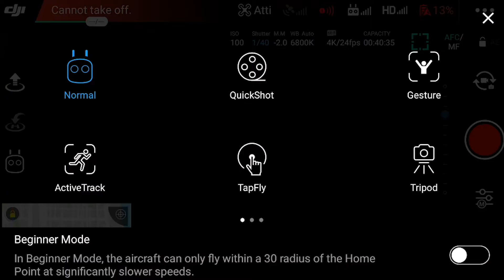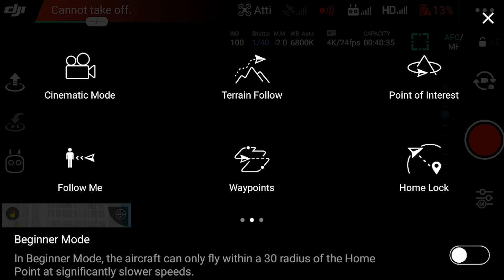DJI MAVIC TEST BATTERIA + TEST VOLO INDOOR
3D DRONE SHOP ( ACCESSORI CON STAMPANTE 3D PERSONALIZZABILI)

Bentornati ragazzi finalmente in questo video vi porto il dji mavic pro platinum ho avuto poco tempo per provarlo in modo approfondito quindi ho deciso di testarlo insieme a voi... spero vi possa appassionare come ha appassionate me. Quindi iniziamo questo viaggio insieme... Siete pronti ?

LINK PER ACQUISTARE IL DRONE IN PRE-ORDER

GEARBEST

AMAZON
MAVIC PRO
VERSIONE BASE
FLY MORE COMBO

FLY MORE COMBO

RICORDATEVI DI CLICCARE SULLA CAMPANELLA . PER NON PERDERVI I MIEI VIDEO MA SOPRATTUTTO FATEMI SAPERE SE I VIDEO VI PIACCIONO LASCIANDO UN LIKE ??PER QUALSIASI DOMANDA O DUBBIO LASCIATE UN COMMENTO E APPENA DISPONIBILE NON ESITERO' A RISPONDERVI.

il video è stato montato con  Premiere Pro CC 18